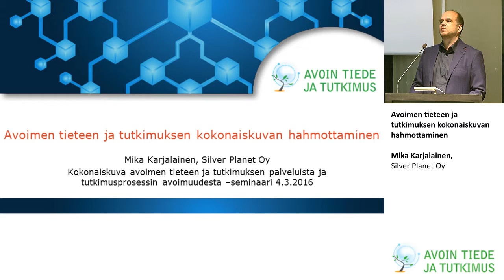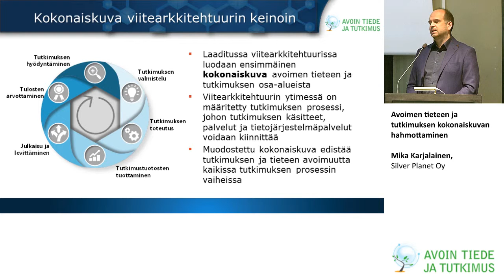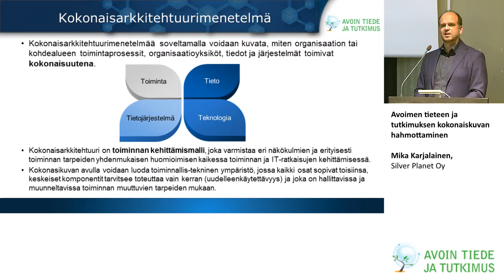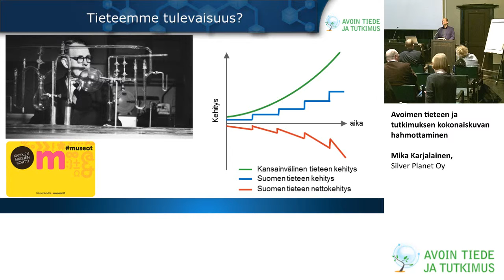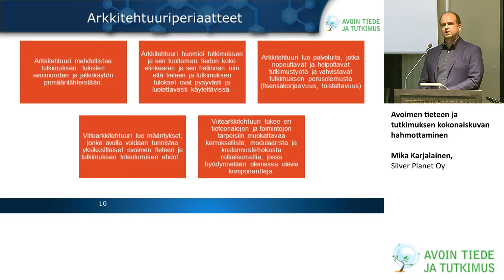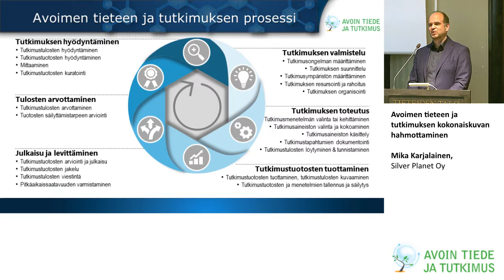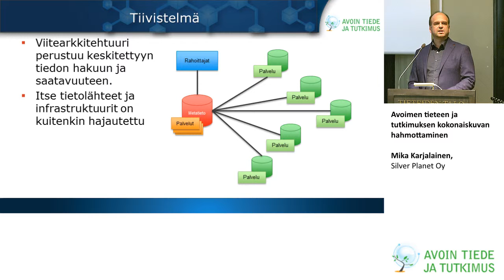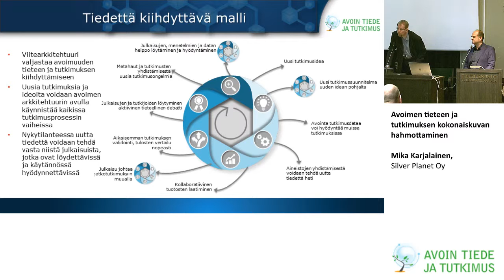Avoimen tieteen ja tutkimuksen kokonaiskuvan hahmottaminen - Mika Karjalainen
Silver Planet Oy:n Mika Karjalainen kertoo mitä avoimen tieteen ja tutkimuksen viitearkkitehtuurin kuuluu ja mitä hyötyjä sillä on saavutettavissa.